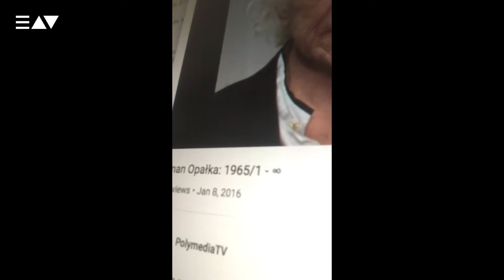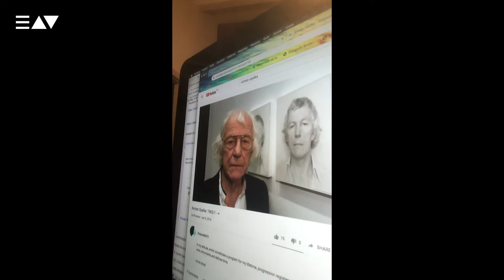[TEMPO] Roman Opałka por Gianguido Bonfanti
EAVFICAEMCASA – [TEMPO]

Convidamos nossos professores a apresentarem, por meio de vídeos, um artista ou coletivo que investigue a passagem do tempo – em tempos de isolamento social e uma nociva demanda por produtividade, urge revisitarmos como lidamos com esta economia da passagem das horas. Planejamos esta série de vídeos com o desejo de formar uma constelação de artistas cujo trabalho faz com que percebamos o tempo e suas implicações em nossos cotidianos de maneira crítica e poética. Os vídeos não seguem um mesmo formato, não prezam por mirabolantes recursos tecnológicos. São uma possibilidade de formarmos uma cartografia afetiva de artistas do presente que convocam nomes marcantes da história da arte.

Se alguém pode narrar a passagem do tempo na Escola de Artes Visuais do Parque Lage com singular propriedade é o autor do vídeo de hoje. O professor Gianguido Bonfanti iniciou em 1978 sua atividade docente na Escola de Artes Visuais do Parque Lage, onde dá aulas atualmente. O professor exercita a técnica do desenho de observação do corpo humano a partir da técnica de modelo vivo. Gerações de artistas, das mais variadas poéticas, participaram dos grupos orientados pelo professor. Provocante, a narrativa do vídeo toma por empréstimo um exercício conceitual do artista polonês Roman Opałka.

Em 1965, em seu ateliê em Varsóvia, na Polônia, Opałka começou a pintar números – do número um ao infinito, sem ponto final estabelecido. Começando no canto superior esquerdo da tela e terminando no canto inferior direito, os números foram pintados em linhas horizontais. Cada nova tela, que o artista chamava de "detalhe", retomava a contagem de onde a última partia, num processo sequencial. Cada 'detalhe' é do mesmo tamanho, 196 x 135 cm, escala correspondente à dimensão da porta do seu estúdio. Todos os detalhes têm o mesmo título, "1965/1 - ∞"; o projeto não tinha um fim definido. O artista dedicou sua vida à execução contínua: "Todo o meu trabalho é uma coisa única, a descrição do número um ao infinito. Uma única coisa, uma única vida (...) o problema é que somos e estamos prestes a não ser".

Saiba mais sobre o assunto:

Roman Opalka: site oficial.

OPAłKA, Roman. Twitter: @roman_opalka*.
*Twitter do artista, a última atualização é de 2010, um pouco antes do artista falecer, mas a conta continua no ar pois é considerada uma obra.
ABREU, Elane. De 1965 para cá: contando o tempo de Opalka na pintura e na fotografia. Discursos Fotográficos, Londrina, v. 5, n. 6, p. 77-98, jun/jul. 2009. Bimestral. Universidade Estadual de Londrina.

GLOBAL ART AFFAIRS FOUNDATION (org.). Personal Structures culture, mind, becoming: Veneza: Global Art Affairs Foundation, 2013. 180 p.

MOMA (NY). Roman Opalka, 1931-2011. In: Trabalhos

Art Institute Chicago (EUA). Roman Opalka, 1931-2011. In:ArtWorks